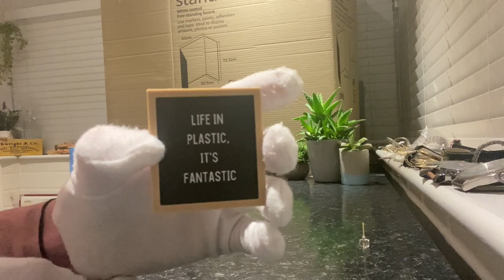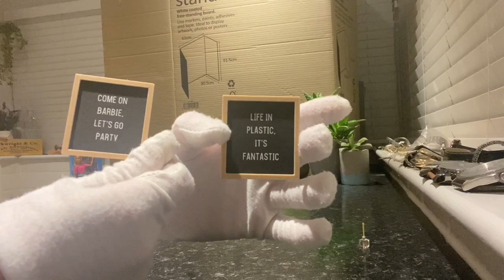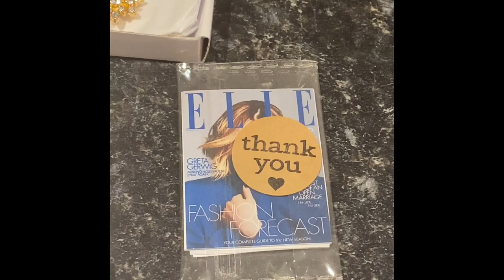Barbie & Gift Mail 🎁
Check out this haul of amazing Barbie and miniature goodies!!

So many wonderful sellers to mention:

@sindylife2021 thank you so much for the beautiful handbag, gift bag, brooch, headdress and little gifts!! Amazing packaging and beautiful quality items.

@sj_makes_minis thank you SOOOO MUCH for my gifts! The letter boards and Reed diffuser are amazing. That’s so kind of you. I think a lot of people will be wanting these!! As always I adore your mini makes!

Shout-out to Grandma 😆 Grandmas Mini Market on @etsyuk and a couple of private eBay sellers (which I am happy to send you links to - just DM me).